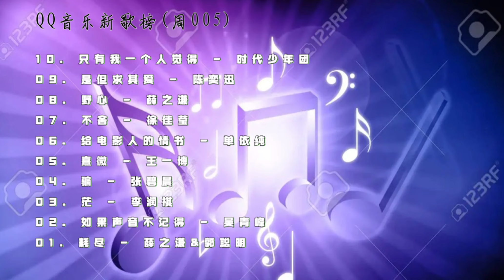QQ音乐新歌榜(周005)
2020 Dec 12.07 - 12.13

10. 只有我一个人觉得 - 时代少年团
09. 是但求其爱 - 陈奕迅
08. 野心 - 薛之谦
07. 不舍 - 徐佳莹
06. 给电影人的情书 - 单依纯
05. 熹微 - 王一博
04. 骗 - 张碧晨
03. 茫 - 李润祺
02. 如果声音不记得 - 吴青峰
01. 耗尽 - 薛之谦&郭聪明